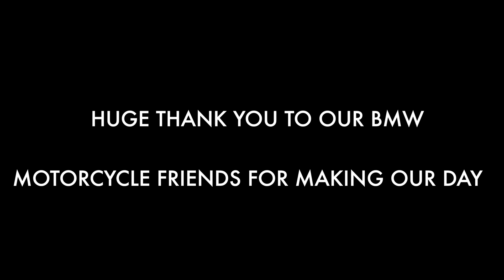Empower Me Center + BMW motorcycle sidecars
For more information and to find out ways to support us, go

If you would like to make a donation, go to our website provided above and click on the DONATE TODAY tab.

We thank you so much for your love and support. Each time your give you make so many dreams come true.